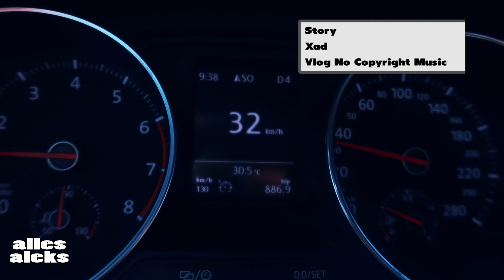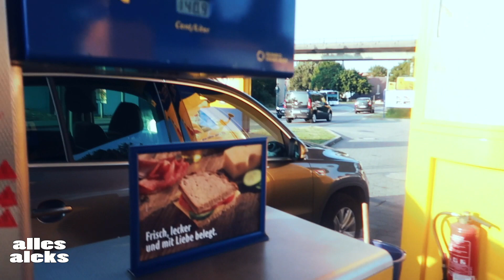Album kommt, sagt sie :)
Album kommt, sagt sie :) | Vlog #800
Meine sozialen Netzwerke:
►Mein Equipment
   Hardware: